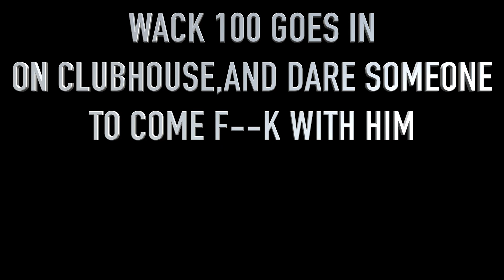WACK100 GOES IN ON CLUBHOUSE,DARES ANYONE TO F -- K WITH HIM